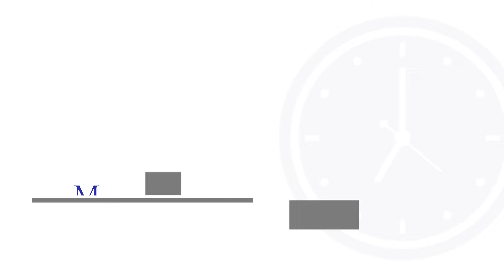Minutos de Reflexão - A humildade no cumprir um Ministério na Igreja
Apresentamos a todos mais um "Minutos de Reflexão" para sua meditação e aproveitamento maior de sua fé.

Fique conosco neste santo caminho, recebendo sempre as orientações dos céus!